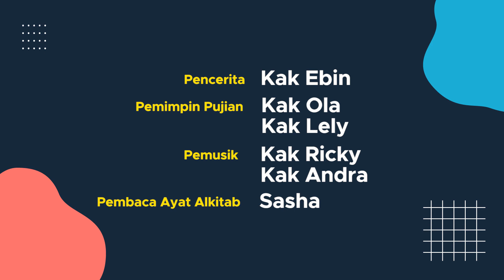Kebaktian Anak (Sekolah Minggu) 27 Juni 2021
Kebaktian Anak Daring GKI Tumapel Malang